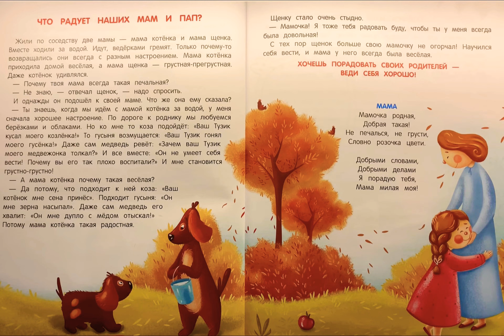Что радует наших мам и пап?